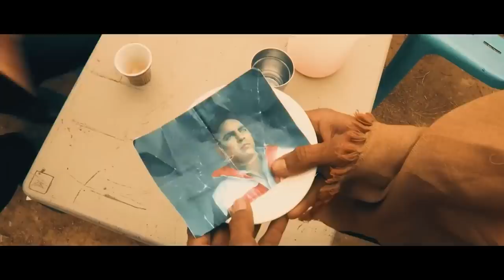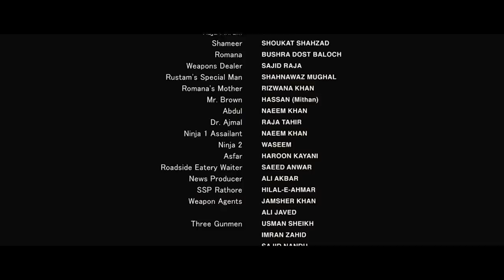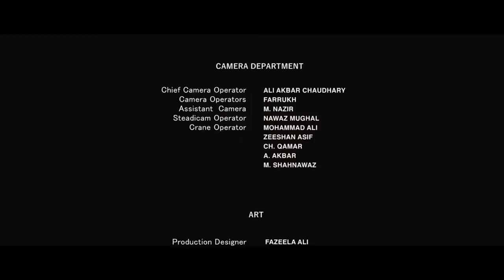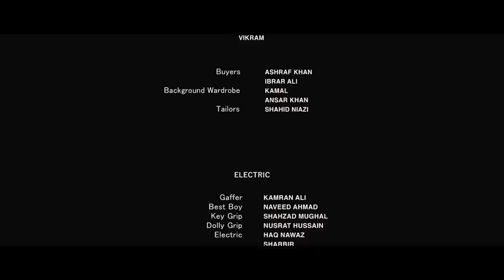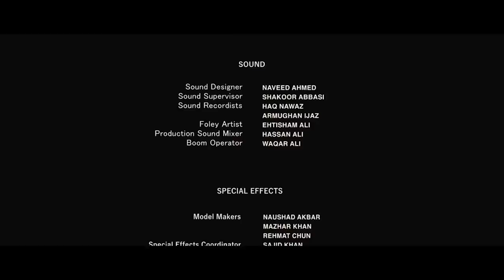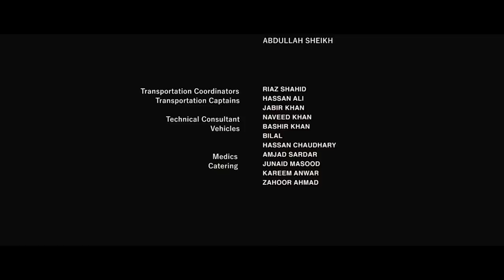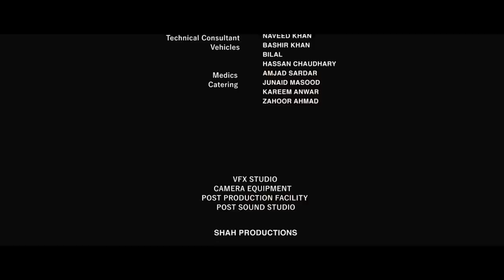COMBATIVO | Película Completa de ACCIÓN en Español - ESTRENO MUNDIAL EXCLUSIVO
Si te gustan las pelis de Chuck Norris y Commando de Schwarzenegger no te puedes perder esta emocionante película de acción, estreno mundial exclusivo. Ali, un ex agente altamente capacitado de las fuerzas antiterroristas, está trabajando encubierto en una audaz misión para eliminar al Grupo Rustam, un nexo mortal de mercenarios despiadados empleados por las mafias criminales del sur de Asia que mataron a todos los camaradas de Ali. Pero las cosas realmente empeoran cuando Romana, amiga de Ali y popular presentadora de televisión, expone elementos políticos involucrados con el grupo Rustam. Poco después, ella es secuestrada y el Comando Ali de repente necesita acelerar su misión...

Combativo (2023)
Género: Acción